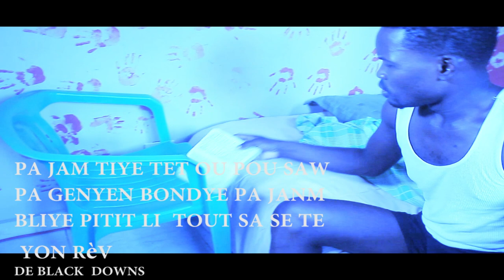BONYE KA DELIVRE PITIT LI TOUT JAN BLACK DOWNS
DELIVRANS VINI TOUT FASON PAGEN JAN BONDYE PAKA
DELIVREW NAN NEN POT SITIASYON OU YEA PA BLIYE
ABONE AVEK CHANEL POUW PA PEDI PYES VIDEO